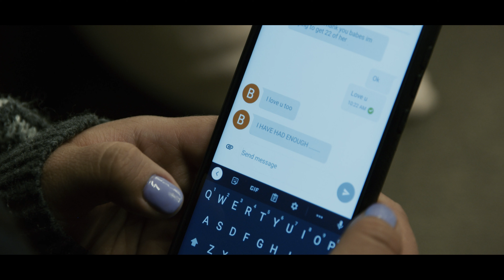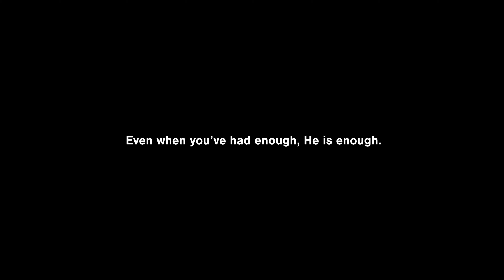A Place Called Enough | Legacy Church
This Easter we are telling the story in a new way with a new series. A Place Called Enough.